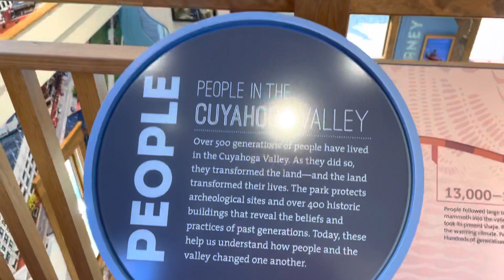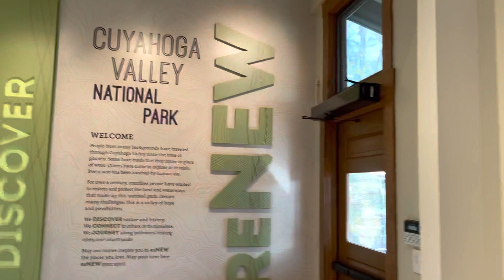Boston Mill Visitor Center Cuyahoga Valley National Park